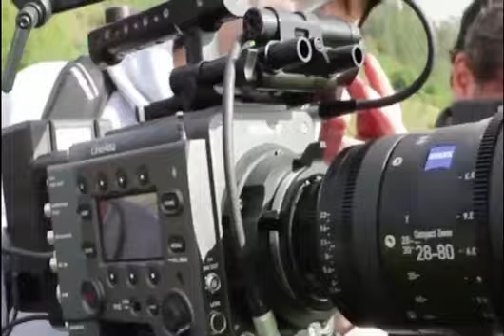TOMANDO CERVEZA - MARIO MENDOZA CON ORQUESTA "YACUS"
𝗩𝗘𝗡𝗧𝗔 𝗗𝗘 𝗩𝗜𝗗𝗘𝗢𝗦, 𝗨𝗦𝗕'𝗦, 𝗗𝗩𝗗'𝗦, 𝗖𝗗'𝗦, 𝗩𝗛𝗦, 𝗩𝗜𝗗𝗘𝗢 𝗖𝗟𝗜𝗣, 𝗗𝗢𝗖𝗨𝗠𝗘𝗡𝗧𝗔𝗟𝗘𝗦, 𝗦𝗣𝗢𝗥𝗧 𝗔𝗥𝗧𝗜𝗦𝗧𝗜𝗖𝗢, 𝗖𝗢𝗠𝗘𝗥𝗖𝗜𝗔𝗟𝗘𝗦, 𝗙𝗜𝗘𝗦𝗧𝗔𝗦 𝗣𝗔𝗧𝗥𝗢𝗡𝗔𝗟𝗘𝗦 𝗬 𝗘𝗩𝗘𝗡𝗧𝗢𝗦 𝗦𝗢𝗖𝗜𝗔𝗟𝗘𝗦 𝗬 𝗠𝗔𝗦😍

🙌𝗘𝗦𝗧𝗜𝗠𝗔𝗗𝗢𝗦, 𝗟𝗢𝗦 𝗔𝗧𝗘𝗡𝗗𝗘𝗠𝗢𝗦

🗓️𝗟𝗨𝗡𝗘𝗦 𝗔 𝗦𝗔𝗕𝗔𝗗𝗢

📍𝗝𝗥. 𝗠𝗘𝗦𝗔 𝗥𝗘𝗗𝗢𝗡𝗗𝗔 𝗡° 𝟵𝟵𝟴 | 𝗧𝗜𝗘𝗡𝗗𝗔 𝗡° 𝟭𝟯𝟱

🕛𝗗𝗘𝗦𝗗𝗘 𝟭𝟭𝗔𝗠 𝗔 𝟳𝗣𝗠

⚠️𝗠𝗔𝗦 𝗜𝗡𝗙𝗢𝗥𝗠𝗔𝗖𝗜𝗢𝗡 𝗔𝗟 𝟬𝟭 𝟰𝟮𝟲𝟵𝟭𝟳𝟴

❤️¡𝗔𝗖𝗘𝗥𝗖𝗔𝗧𝗘 𝗬 𝗥𝗘𝗔𝗟𝗜𝗭𝗔 𝗧𝗨 𝗣𝗘𝗗𝗜𝗗𝗢!🧡